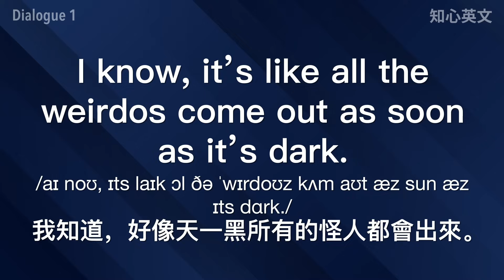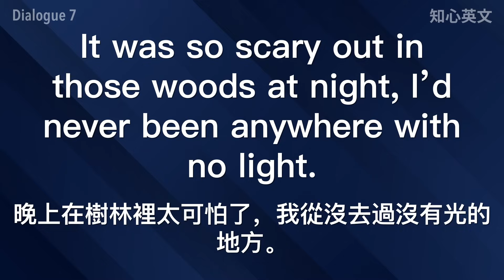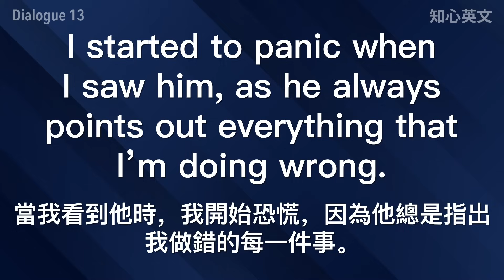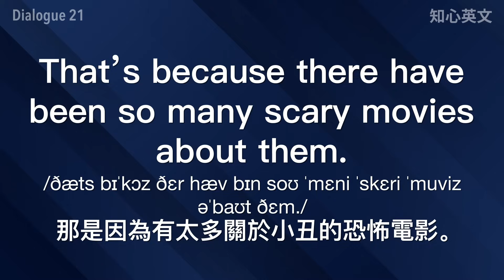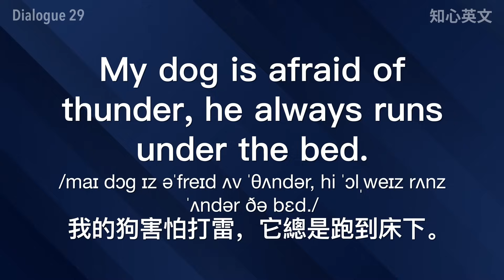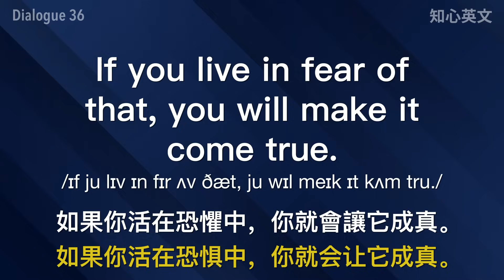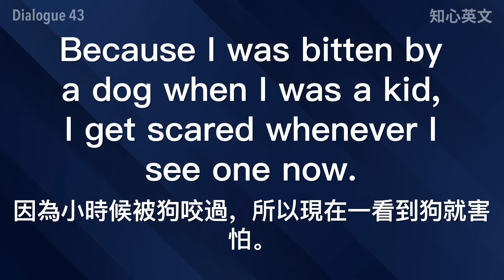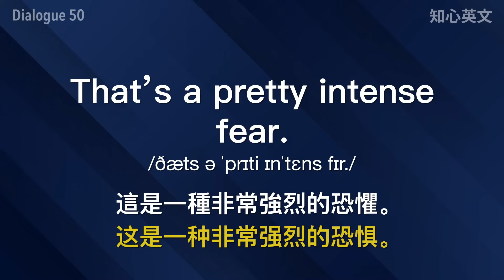【绝佳的英文会话训练】每天跟美国老师这样练习，懂得说最真实的日常英文｜最适合的语速学英文/英文发音进阶/英文说话节奏/全面提高英文语感｜害怕/恐惧相关英文会话｜English conversation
每天花时间练习这些真实生活英语，讨论日常生活的方方面面，你的英语会话水平会有非常显著的提升。还等什么？赶紧跟美国老师学说流利的英文吧！